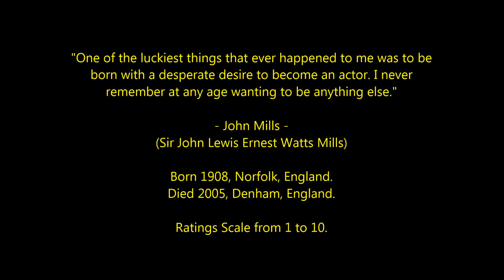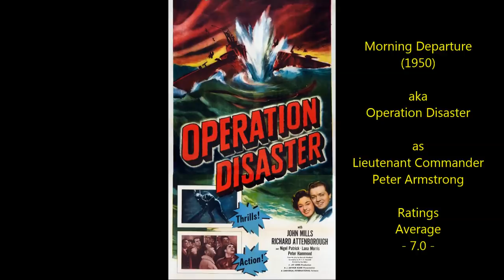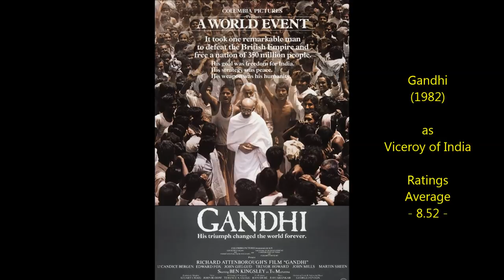John Mills - Top 40 Highest Rated Movies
Countdown to John Mills' highest rated films 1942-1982
Oscar-Winning Actor